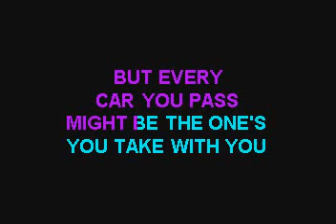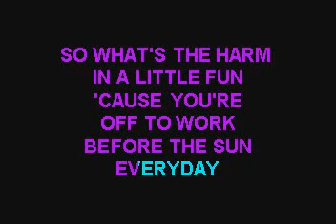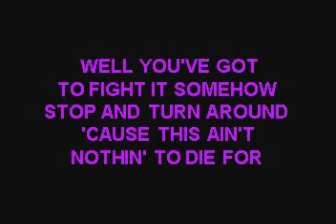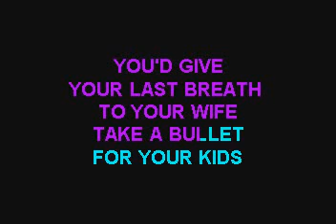SC3502 08 McGraw, Tim Nothin' To Die For [karaoke]